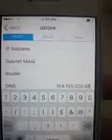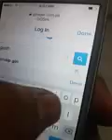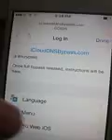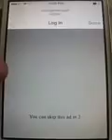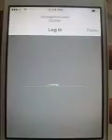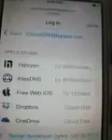bypass icloud activation lock